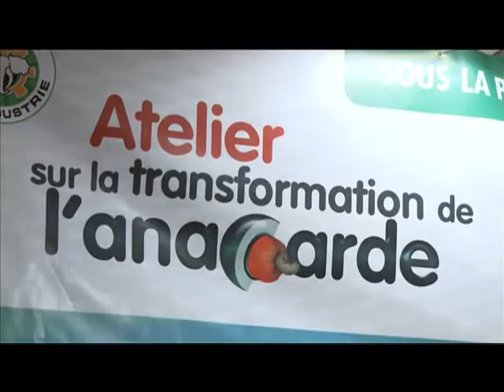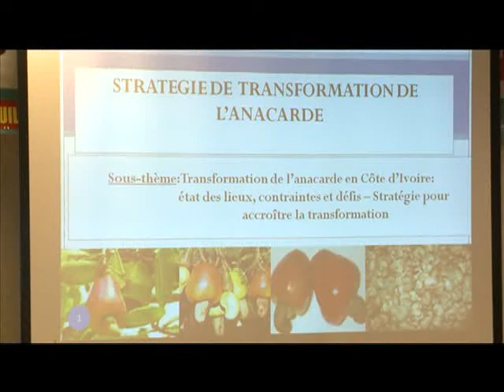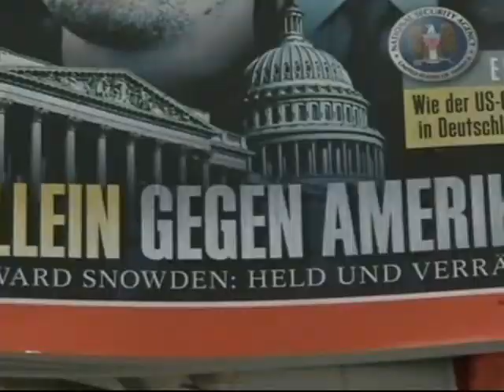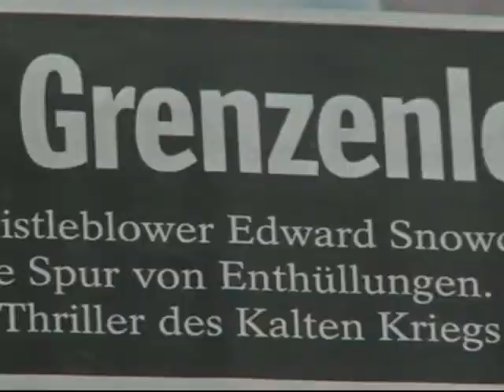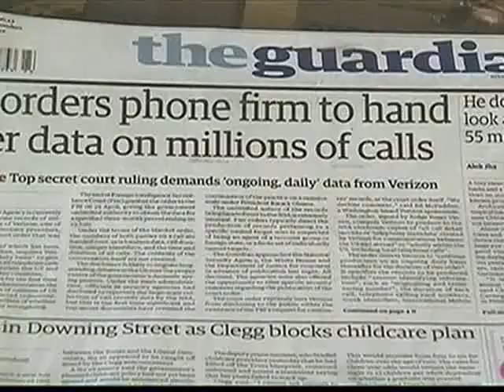Le 06 H 30 de RTI 1 du 02 juillet 2013 avec Gabrielle Zani